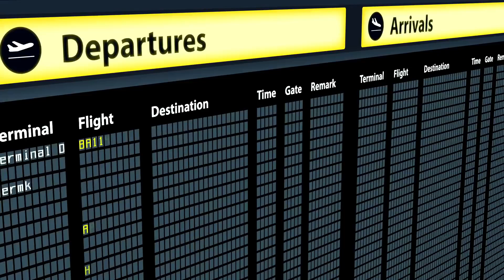Virgin Atlantic Pride Flight (2018)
This year Worldpride will be in New York. Virgin launched this commercial, advertising their Pride Flight.

"Want to join the most fabulous flight yet? Together with Virgin Holidays, we're staging the UK’s first-ever Pride Flight from London to NYC in June 2019 to celebrate World Pride. With performances from TV and Broadway Tituss Burgess and other glittering guests - you really don't want to miss this flight!